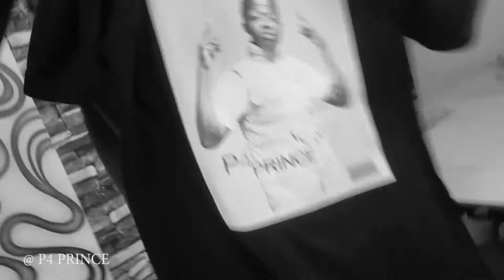P4 Prince | Who De Man Challenge | Freestyle Video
Sarkcess music Dropped a challenge titled "Who Da Men" Soo as the Finest eastern Rapper P4 Prince  goes Hard on it